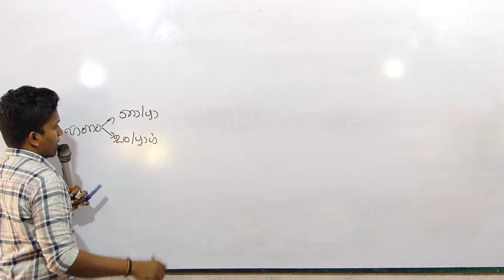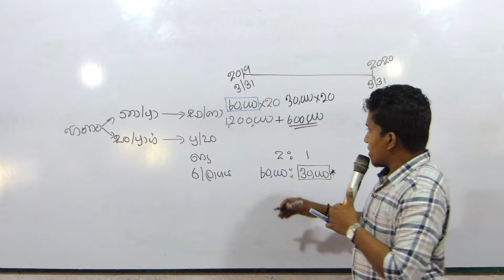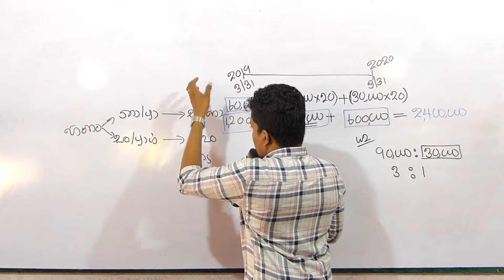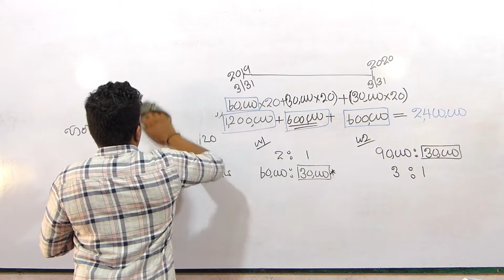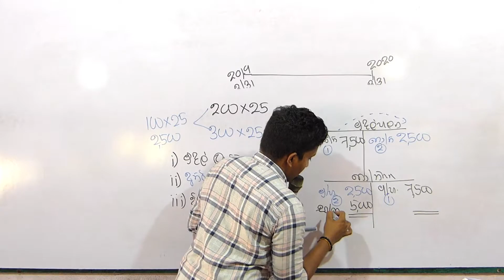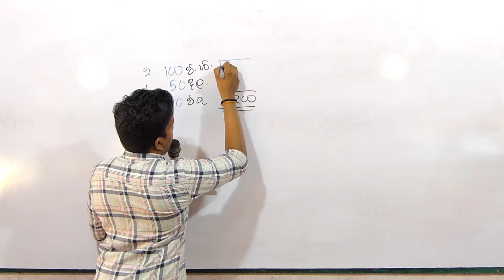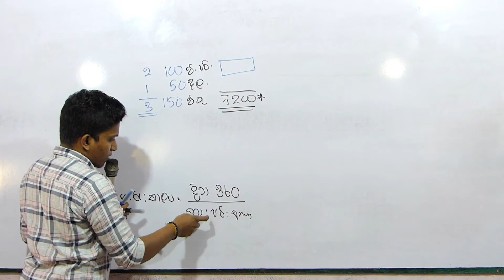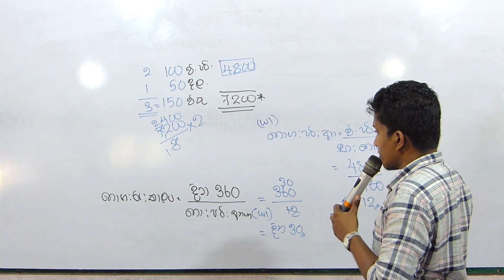උසස්පෙළ ගිණුම්කරණය Accounting 03 කොටස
වෙබ් අඩවියට පිවිසී අදාල ප්‍රශ්න පත්‍රය බාගත කරගන්න.